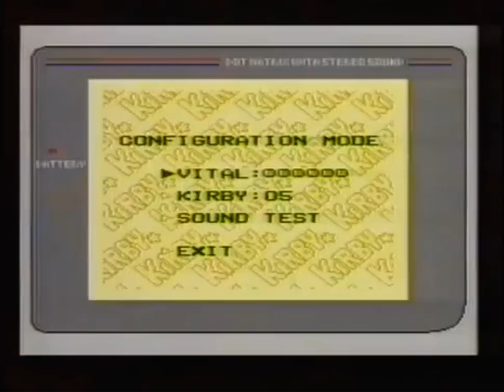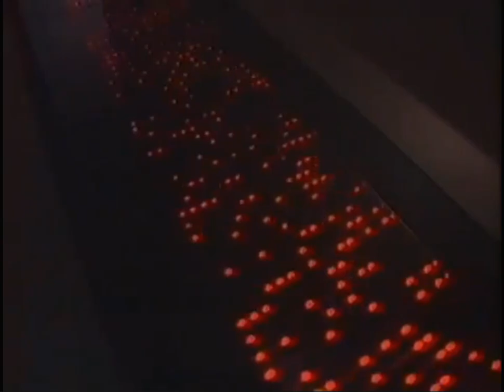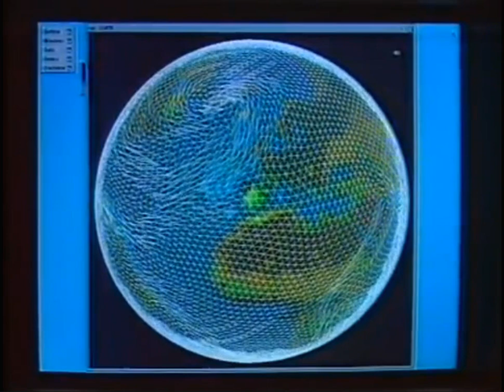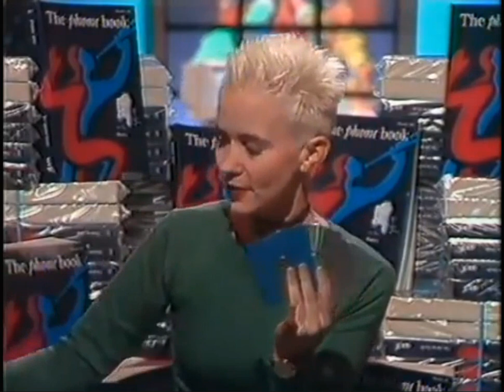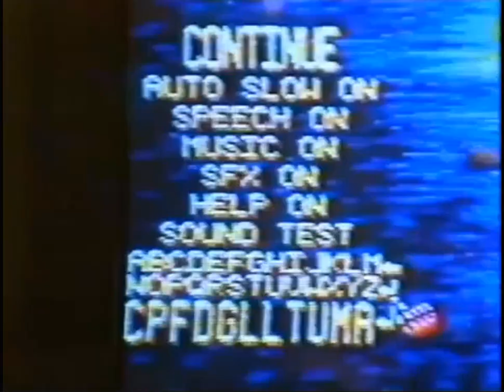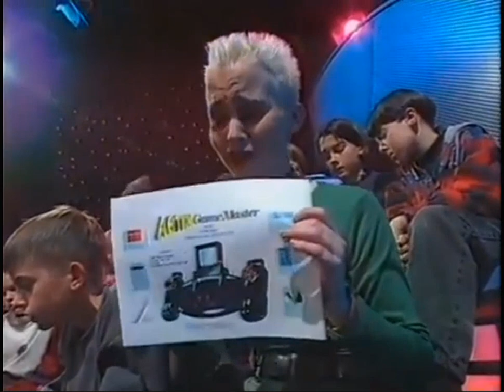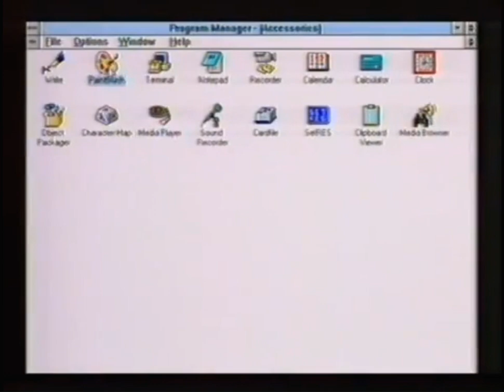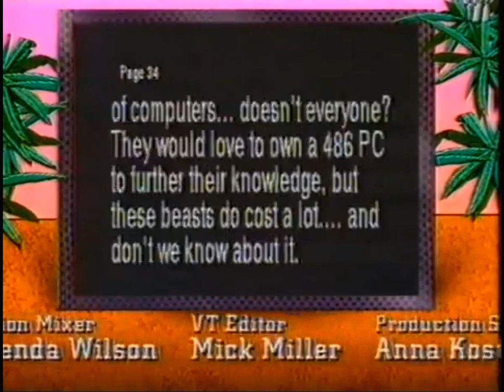23 - Bad Influence! (ТК "CITV", 11.11.1993 года){RUS Y}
Main Review:
- Super Bomberman (SNES)

Features:
- A look at the Oceans Below computer package;
- An A to Z guide to computers and computing.

Report:
- Thinking Machines' CM5 Super Computer.
Presented by:
- Violet Berlin
- Andy Crane

American Reporter:
- Z. Wright

Consultants:
- Stuart Disney
- Tim Boone

Original Music:
- Ernie Wood

Studio Manager:
- Graham Baines

Vision Control:
- Roger Sanders

Visio Mixer:
- Jeen Healey

VT Editor:
- Mick Miller

Production Secretary:
- Anna Kost

Floor Manager:
- Val Lawson

Production Assistant:
- Lesley Kirk

Cameras:
- Dave Ramsay

Spend:
John Livesley

Animations:
- Gremlin Graphics

Series Editor:
- Patrick Titley

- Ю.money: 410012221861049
- QIWI: по нику - INQUISITORALEX